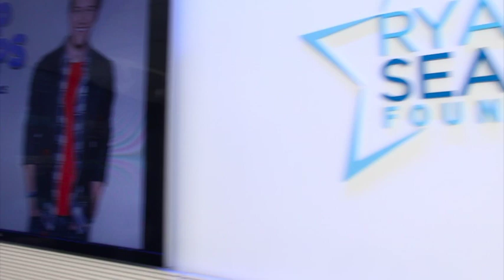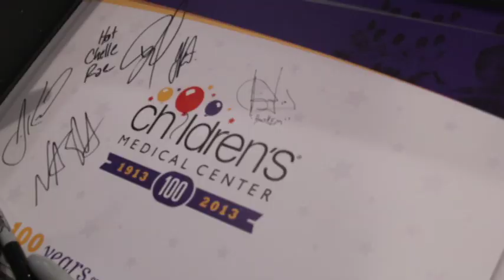Phillip Phillips Performs "Gone, Gone, Gone" - Red Balloon Network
Seven minutes of greatness. Watch Phillip Phillips, winner of the eleventh season of American Idol, interact with Children's patients and perform "Gone, Gone, Gone." Who knows, he may have inspired some future musicians!